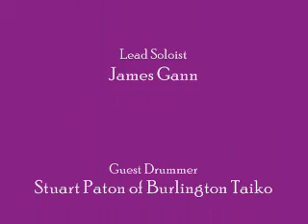Wulaba at Lorraine Wilson's Pie Party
Wulaba debuts "SoKo" at Lorraine Wilson's Memorial Pie Party. Featuring James Gann (lead drummer of Wulaba) and guest drummer Stuart Paton of Burlington Taiko.